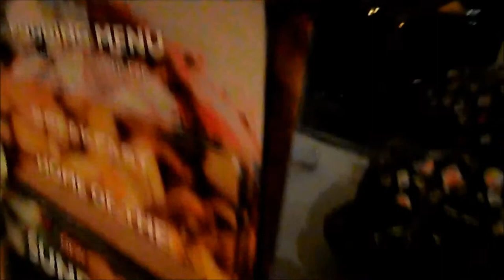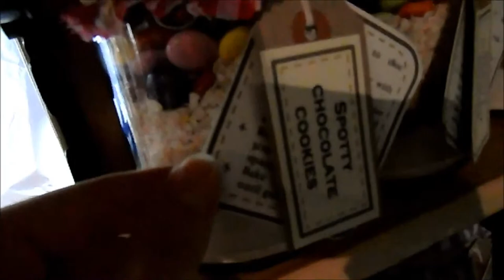Illuminating York At Halloween | accentgirl100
Don't forget to:
Here I am bringing you a little vlog of when I went to the annual festival of "illuminating york" in york city centre!